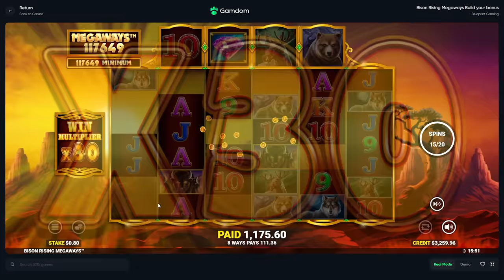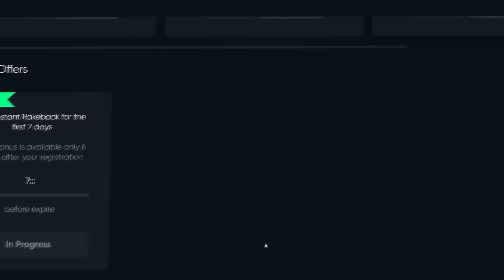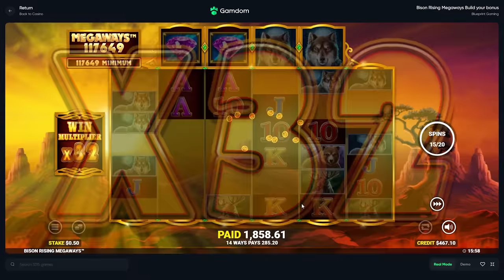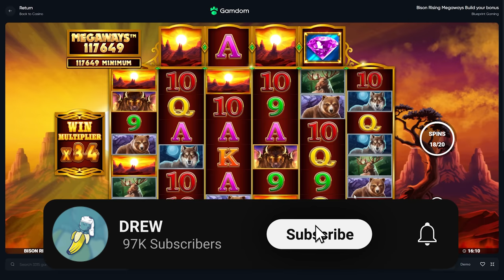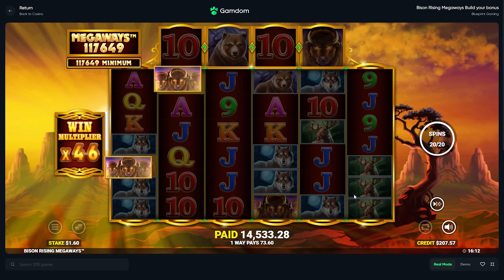INSANE COMEBACK on $12,000 Bison Rising Bonus Buy!!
Yall left great support on the last video on here so I had to do more bonus buys on bison rising :)
yall want another one?